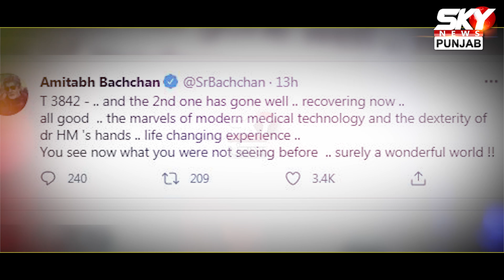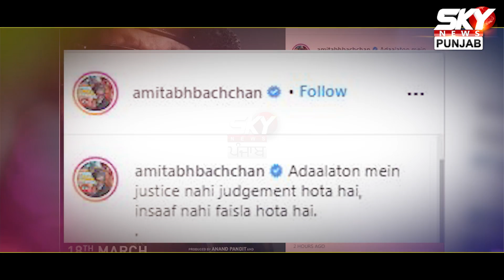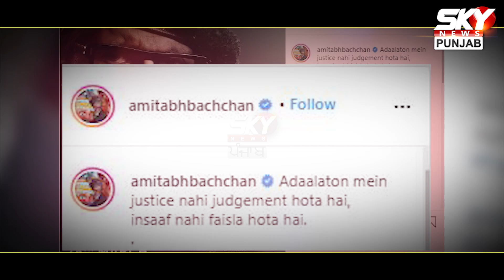Amitabh Bachchan speaks after EYE SURGERY | Announces trailer date for upcoming movie Chehre.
ਅੱਖਾਂ ਦੀ ਸਰਜਰੀ ਤੇ ਕੁੱਝ ਅਜਿਹਾ ਬੋਲੇ ਸਹਿਨਸ਼ਾਹ ਤੇ, ਫਿਲਮ Chehre ਨੂੰ ਲੈਕੇ ਸਾਂਝੀ ਕੀਤੀ ਖਾਸ ਅਪਡੇਟ
Amitabh Bachchan Imran Hashmi *official*